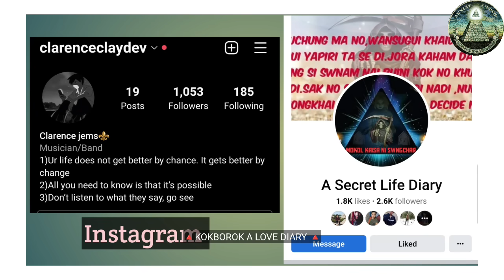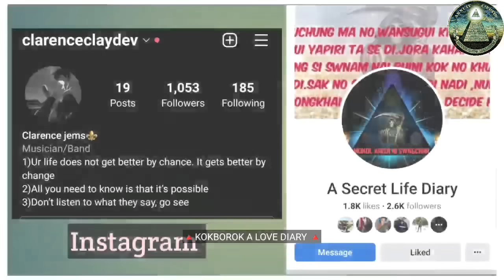Bwrwi Tongwi Chai Yakar Kha Chwla Hindu Bigra Jat Hinwi 3 yr ni relationship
Name : Devil Ghost Hunter